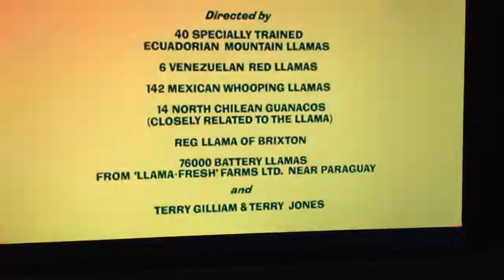Camelot! Camelot! Camelot! It's only a model.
What better way to spend a Friday night than with Terry Jones, Terry Gilliam, Eric Idle, John Cleese, Graham Chapman, and my ultimate crush (still, in 2014!!) Michael Palin!  It's crowded with seven of us in my bed.  *evil, wicked grin*